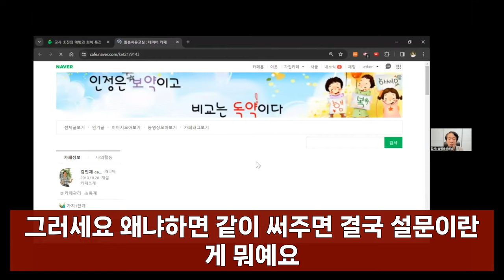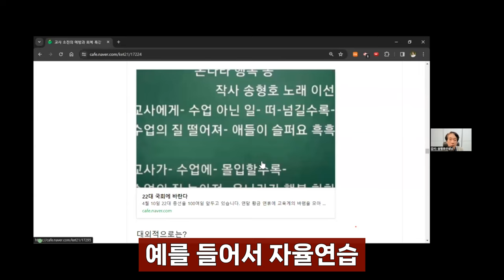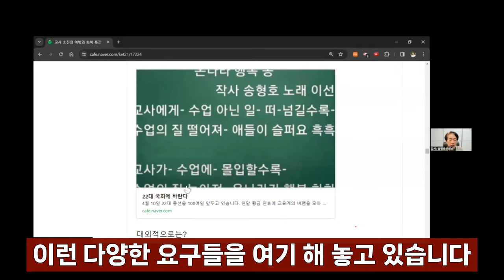불만 처리의 기술 학교교육계획 평가에 적극 참여하는 방법